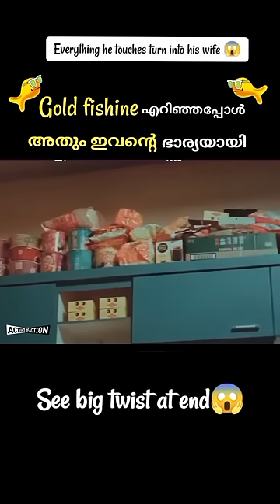⚡️Man makes goldfish his wife😱⁉️